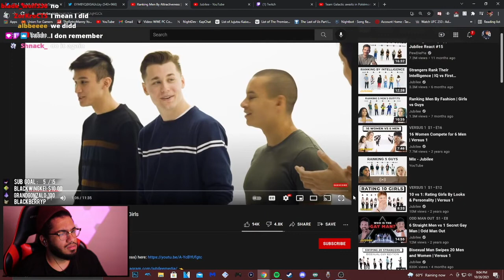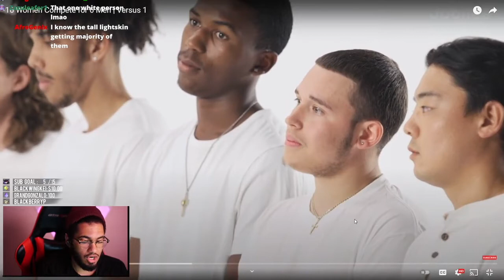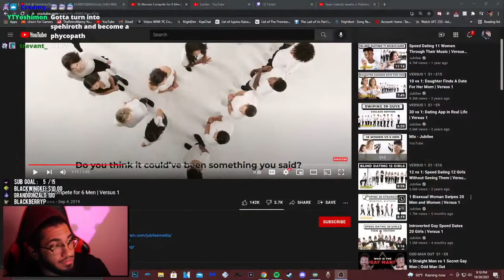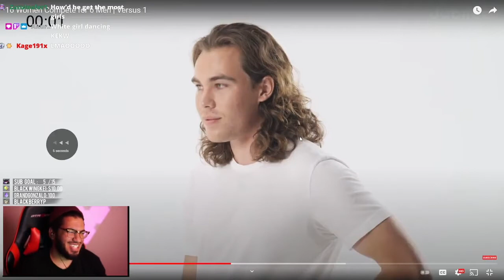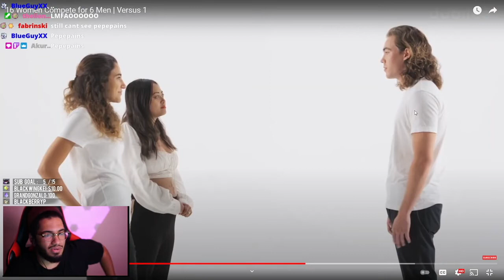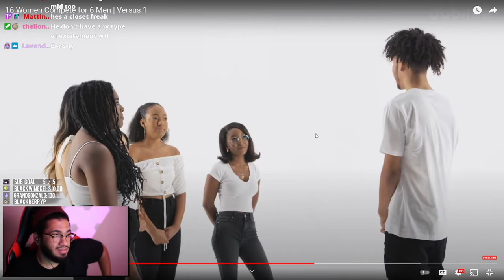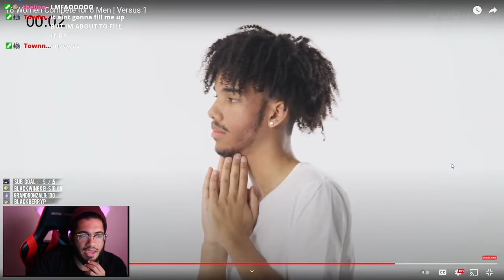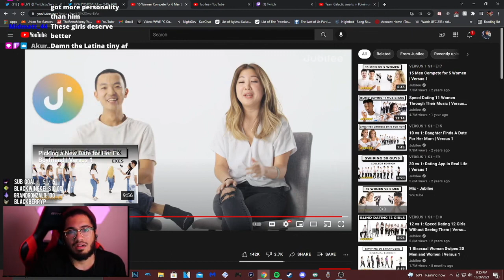Retro reacts to "16 Women Compete for 6 Men"